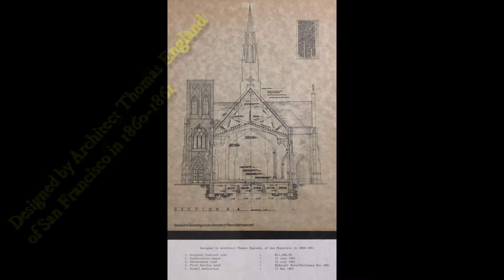AMAZING ARCHITECTURAL RESTORATION!~ST. MARY of the ASSUMPTION CATHOLIC CHURCH, Stockton CA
The historic ST. MARY of the ASSUMPTION CATHOLIC CHURCH is located in Stockton, CA. The brick building church was originally designed by architect Thomas England from San Francisco. Construction began in 1861 & was built in sections as funds were acquired. The basic structure was completed in 1893, but the church wasn’t fully completed until 1913. Because it was under construction for so long, many architects & contractors were involved. It underwent major renovations in the 1940s,1960s, then most recently, in early 2000.